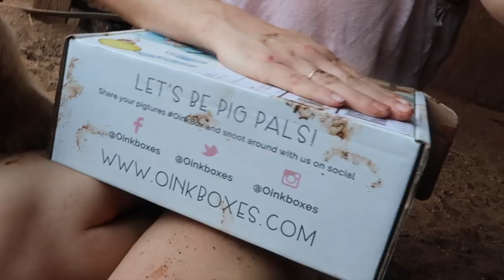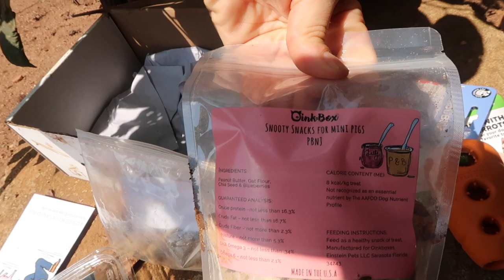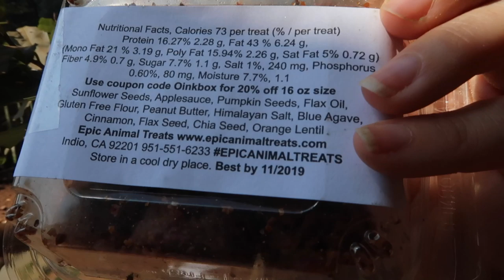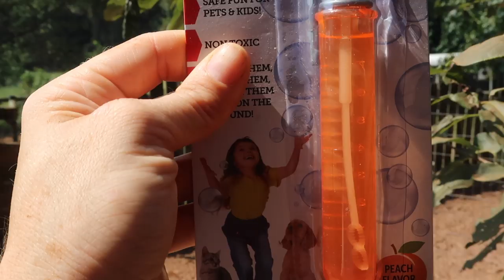AUGUST OINKBOX OPENING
Unboxing August's oinkbox - a monthly subscription box for pigs!
Etsy store (100% of profits donated to the sanctuary)

Pig products and my other favorite items

Follow Sanctuary Updates!
Facebook: Wild Things Sanctuary Inc
Instagram: Wild Things Sanctuary Inc